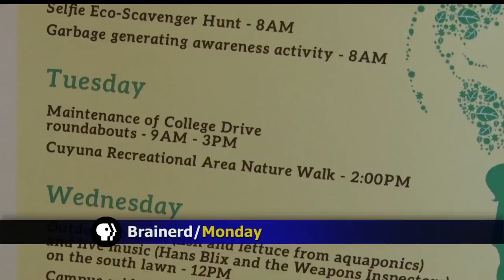Safety And Informational Hike Started For Earth Week